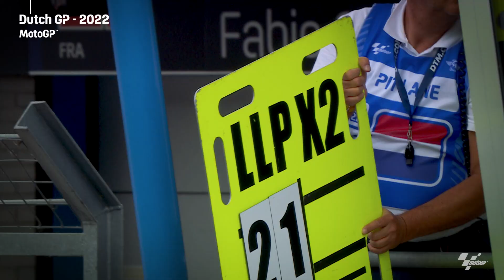Yamaha | 2022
Fabio Quartararo leads the Championship at the summer break, but the other Iwata factory riders haven't had much to celebrate yet 👀

This is Yamaha's SeasonSoFar 📊